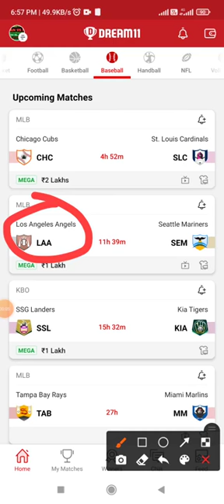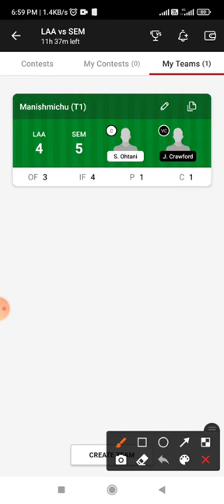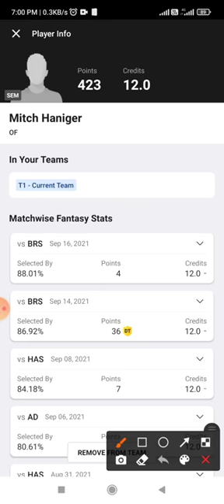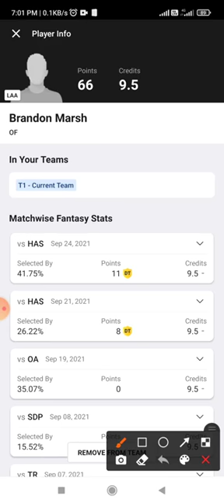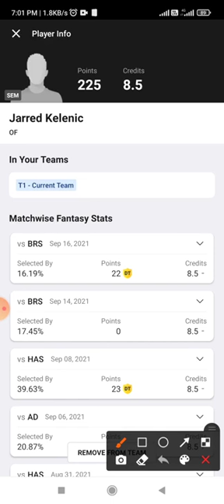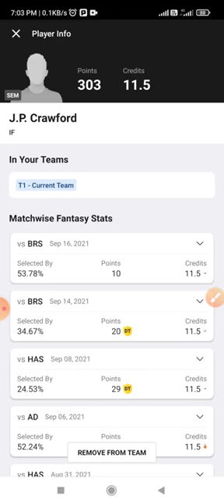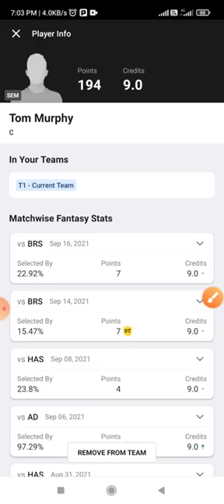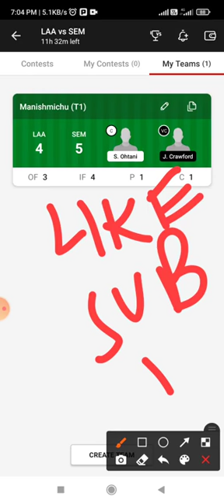CR vs SLC Dream11 Team Prediction || SLC vs CR Dream Team MLB Baseball League